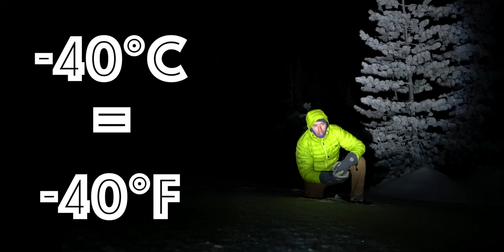Night Trekking to capture Stunning Astrophotography | Backcountry Photography Session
This is why I believe Astrophotography Is Worth the Trouble. Astrophotography is a pursuit that requires patience and, more often than not, ends in disappointment more than success. In this video I'll take you with me, into the early morning to try giving you a brief explanation on why I feel this is the best part of getting into photography. I don't claim to be the best but the experience of staying up late and finding remote areas in the wilderness is incredible and worth it almost every time, even the times I don't capture anything.

Hopefully this sparks some excitement in you to get out there, if you're interested in tutorials, leave  a comment below and I could create some videos outlining my steps and gear.